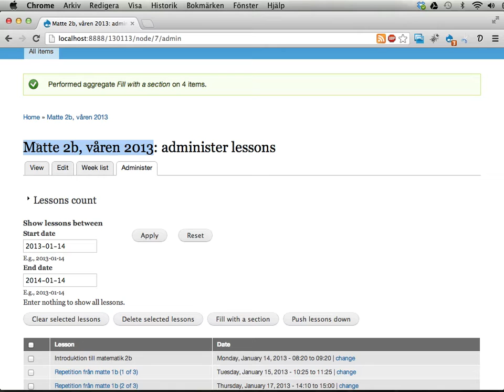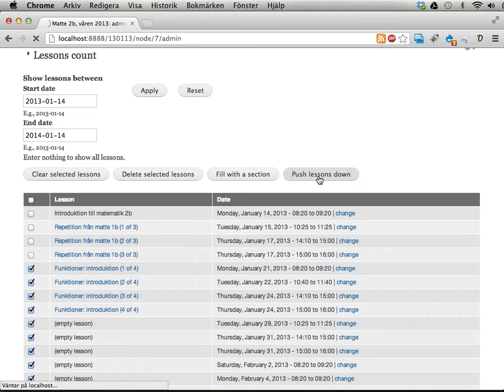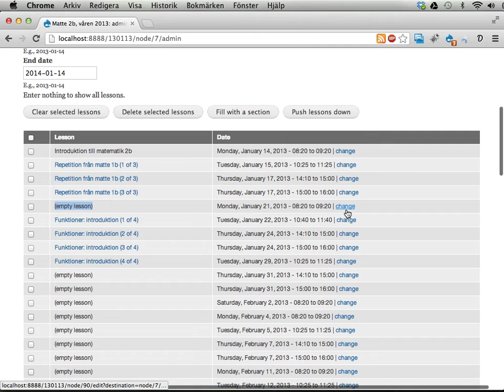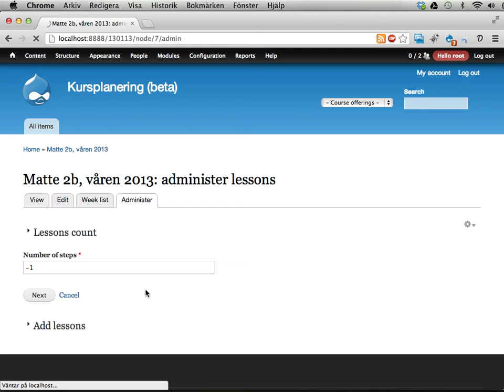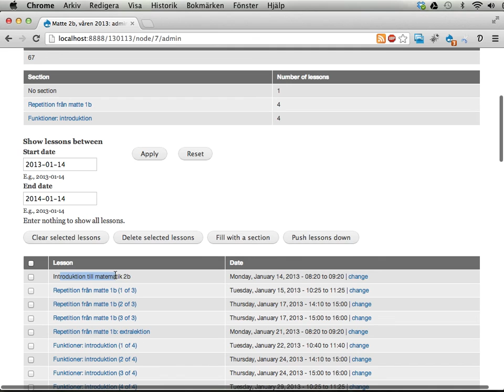kursplanering.se 05: flytta runt i lektionsplaneringen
Den här videon visar hur man kan knuffa ner lektionsplaneringen vid behov, för att ge möjlighet att förlänga ett avsnitt man håller på med. Videon visar också hur man kan flytta lektioner uppåt i planeringen, om det skulle gå på det viset.

Videon visar också kort att det finns en sammanfattning av hur många lektioner som läggs på varje avsnitt.

kursplanering.se är ett projekt under uppbyggnad.